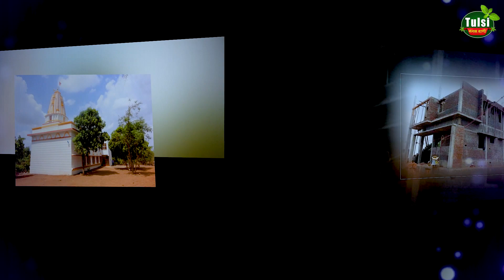भूल कर भी ऐसी जमीन पर घर मत बनाना, करना पड़ेगा समस्याओं का सामना Kaushik Ji Maharaj |Tulsi Mangalvani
भूल कर भी ऐसी जमीन पर घर मत बनाना, करना पड़ेगा समस्याओं का सामना || Acharya Shri Kaushik Ji Maharaj | Tulsi Mangalvani
                             ▬▬▬▬ஜ۩۞۩ஜ▬▬▬▬
                              ▬▬▬▬ஜ۩۞۩ஜ▬▬▬▬

                              ▬▬▬▬ஜ۩۞۩ஜ▬▬▬▬
                                    !! महापुराण एवं कथाए !!
                              ▬▬▬▬ஜ۩۞۩ஜ▬▬▬▬